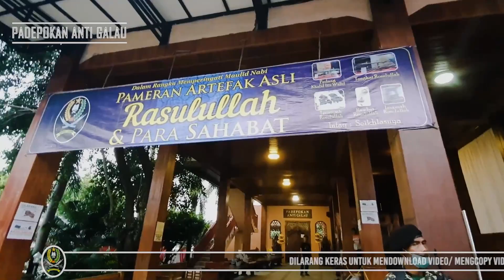FULL MAULID NABI MUHAMMAD SAW |PADEPOKAN ANTI GALAU PART 1.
Akun Padepokan Anti Galau Ujang Busthomi ini dibuat untuk meliput seluruh kegiatan yang ada di Padepokan Anti Galau.

Dilarang Keras untuk mendownload video/ mengcopy video tanpa IZIN Tertulis dari pihak Padepokan Anti Galau Al Busthomi Cirebon.

Manage By : RieLHost dan teman teman